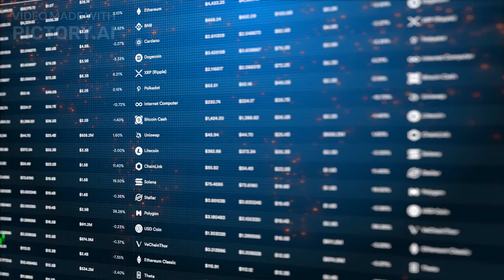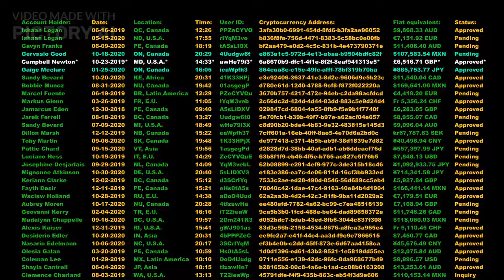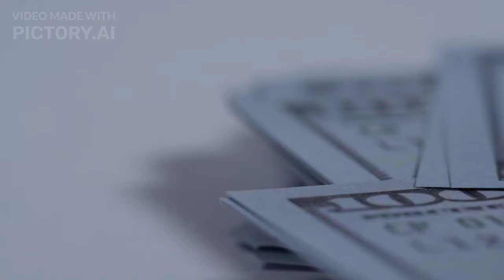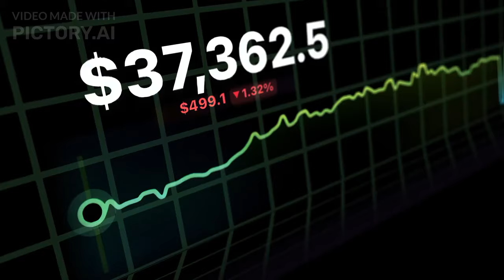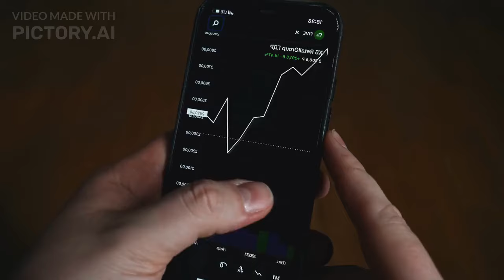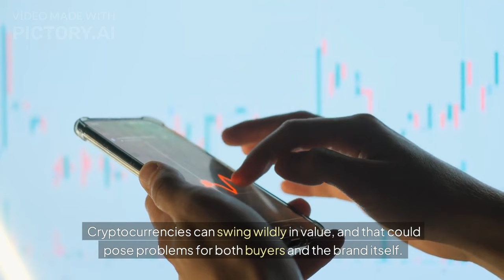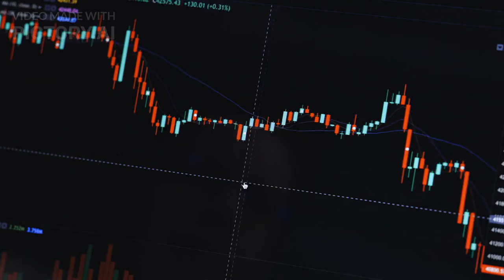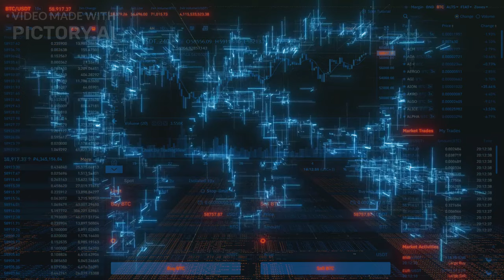Ferrari Goes Crypto: A Game-Changer for Pi Network | Digital Currency Adoption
Ferrari, the legendary luxury car brand, has shifted gears by accepting cryptocurrency for its high-end vehicles. What does this mean for the future of luxury retail and digital payments?

We take no responsibility for any loss or damage caused by your actions as a result of watching this video. The views expressed are solely those of the creator and do not necessarily reflect the official stance of Pi Network or any associated entities. Always conduct your own research, seek professional guidance, and make decisions based on your individual circumstances. Cryptocurrency investments carry risk, and you should only invest money that you are willing to lose.